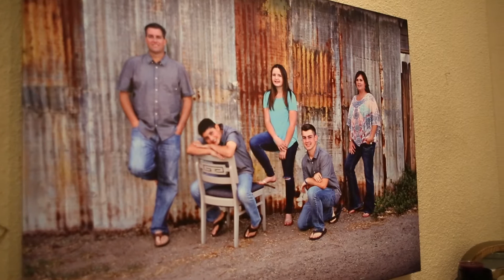Cancer Breakthroughs, Another Cancer Patient Successful Results Treated with ImunStem & Aktiffvate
Stage four colon cancer patient discusses his experience with a revolutionary new innovative discovery of ImunStem and Aktiffvate with chemotherapy for successful treatment.  Part 1 of 2